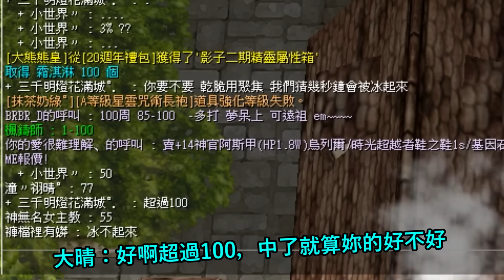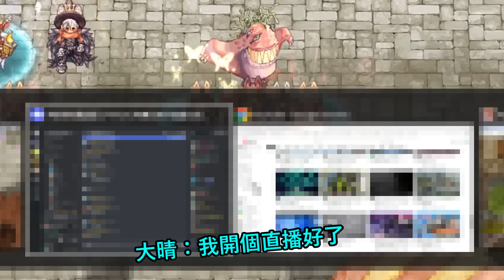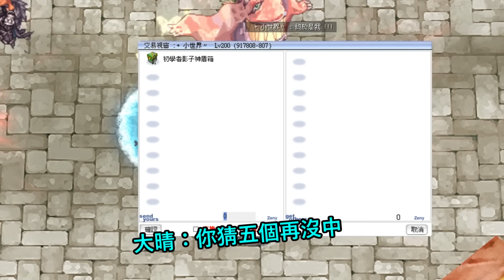TWRO仙境傳說【邊緣人跨年小遊戲】冬天就是要吃冰淇淋！猜大晴要吃多少個冰淇淋才會被冰呢？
這片其實是跨年的時候錄的，本來以為會很快就剪出來，結果又生了一場大病，也不算什麼大病，就是拔牙齒引發蜂窩性組織炎然後燒了八九天這樣QQ

後來身體慢慢調整後，趕緊參與一下經驗跟掉寶加倍活動，而且過年期間能玩的時間也不多，結果就變成這個月出片量看起來又怠惰啦XDDD
實在是非常抱歉(笑

總覺得我每次想下決心好好剪片，都會遇到很多突發狀況讓我措手不及，還是我真的太怠惰了呢嗚嗚

總之，目前身體狀況良好，時間雖然不太充裕，二月還有一趟長途旅行的預定，所以我盡量啦！感謝各位的支持！

然後G社到底要不要修掛網無回應？真是垃圾公司的垃圾遊戲品質，最基本的東西都搞不好，新玩家怎麼會想進來玩？